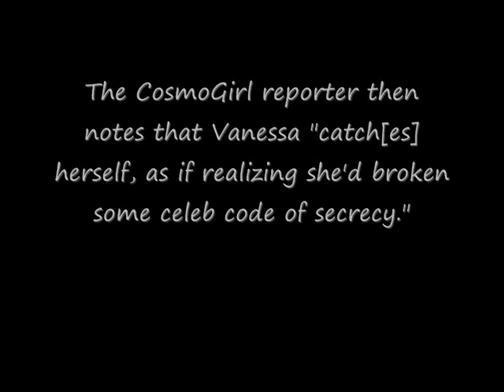Is Joe Jonas Dating Anyone?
Taken From E online!